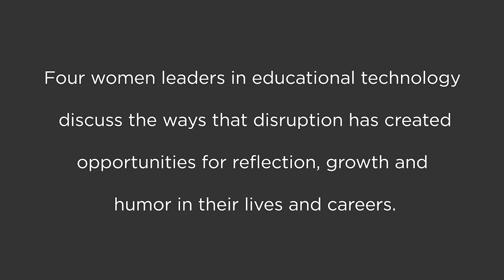Self-Care during Disruption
Four learning technology leaders discuss how they take care of themselves and avoid burnout during the pandemic.

Sherri Braxton
Senior Director, Instructional Technology

Eden Dahlstrom
Vice President, Professional Learning
EDUCAUSE

Liv Gjestvang
Associate Vice President for Learning Technology

Jennifer Sparrow
Associate Vice President, Teaching and Learning with Tech